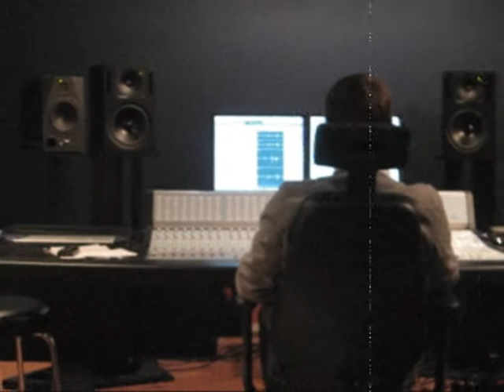Opus Symbiosis - 2007-2008 - In the studio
A documented "mini movie" filmed back in November 2007 - July 2008 consisting of clips from several recording sessions while making of Opus Symbiosis first album released in 2009.

Members at that time:
Christine Sten
Victor Sågfors
Michael Rosenback
Jafet Kackur
Staffan Strömsholm